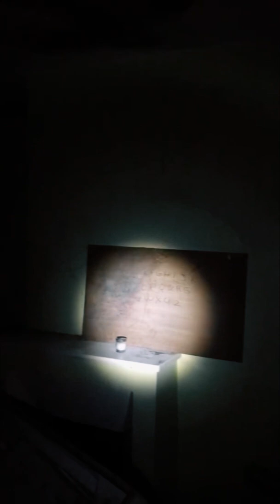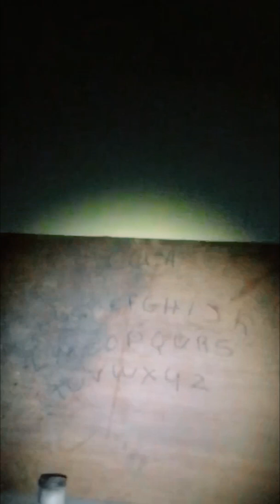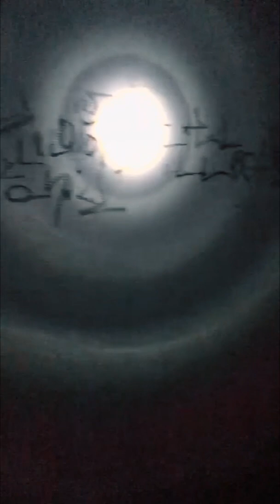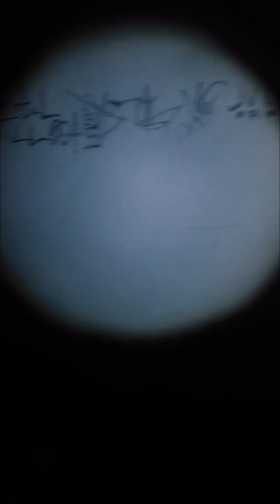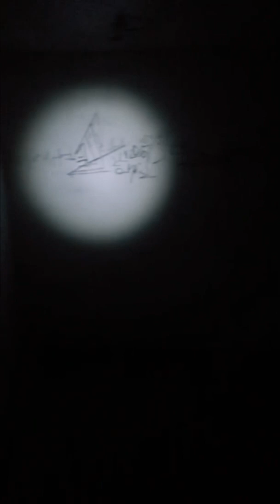🔵 Aventure exploration un djinn aide? ou me trompe?😱(Dieu nous en préserve) الجن يساعدني أو يخدعني.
Je suis de-nouveaux retourné dans la maison des djinns, pour interpeller l'entité qui est venue a vp qui se fait appeler kalal, il a dit a vp qu'il ne fallait pas qu'il monte la montagne, je suis donc allez voir cette entité afin de comprendre le sens de son intervention, les événements que j'ai vécu ce soir son absolument terrible et choquant.(je cherche refuge dans les paroles parfaites de Dieu)

عدت مرة أخرى إلى منزل الجن ، لتحدي الكيان الذي جاء إلى نائب الرئيس الذي يسمي نفسه كالال ، أخبر نائب الرئيس أنه لا ينبغي له تسلق الجبل ، لذلك سأرى هذا الكيان من أجل فهم معنى تدخله ، الأحداث التي عشتها الليلة مروعة للغاية (أعوذ بكلمات الله الكاملة)

-SNAP TYLER PRICE TDV : carter-tyler . 58 540 .
-SNAP VP TDV : clay_jackda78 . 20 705

horreur
aventures
la fée
enfants djinns
aventure effrayante
maison abandonnée
recueillir
aventures terrifiantes
Aventure
maisons abandonnées
grotte effrayante
L'aventurier D'jalal
effroyable